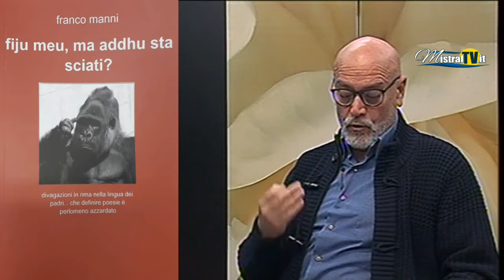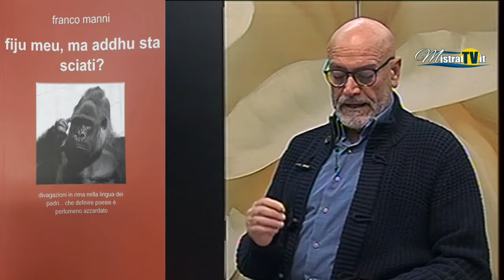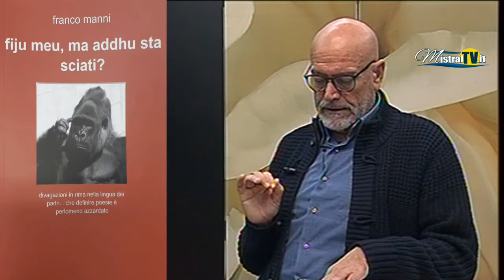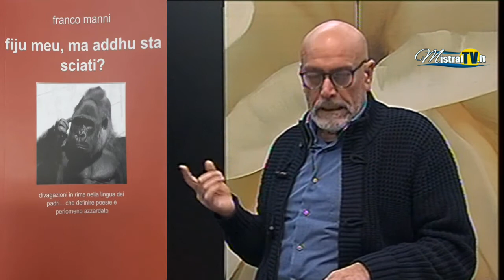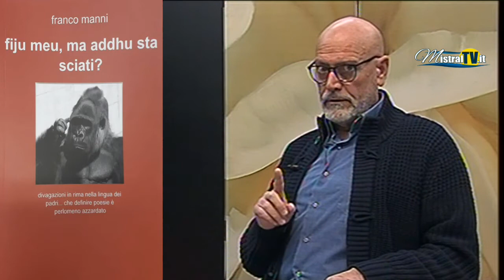FRANCO MANNI "Fiju meu,ma addhu sta sciati?" divagazione in rima nella lingua dei padri...